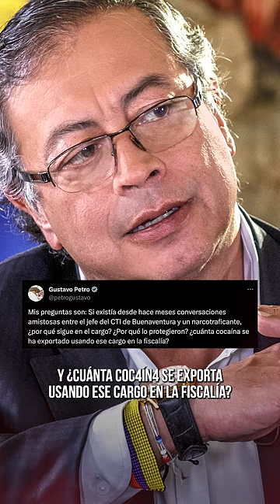“Muy grave lo que está pasando”: Juanita Gómez por pelea entre Petro y Barbosa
“El fiscal Barbosa sugiere que el presidente Petro está preocupado por el lavado de activos y el enriquecimiento ilícito de su hijo Nicolás. Estos choques son graves y traen inestabilidad. ¿A quién le conviene esto?”: Juanita Gómez opina. semana.com